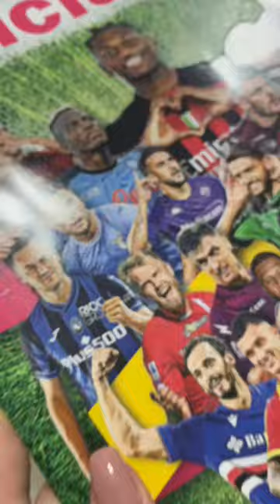2022/2023 seguici su pimpumgram